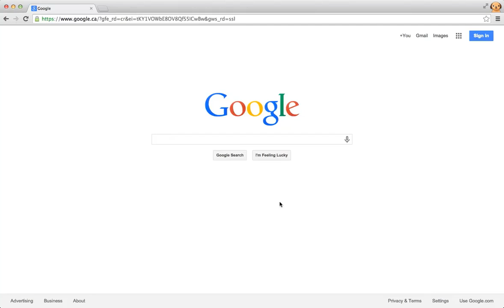"The Making of" - "The Missing Scarf"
Director: EOIN DUFFY

Vancouver-based Irish director/animator/writer Eoin Duffy swept the film fest circuit and made the Academy Awards short list with "The Missing Scarf" a 2D/3D short he describes as an "animated dark-comedy, masquerading as a classic kid-friendly morality-tale."

Narrated with surprising passion by George Takei, the film was in production for almost eight months and was funded by The Irish Film Board in conjunction with Raidió Teilifís Éireann (Ireland's national broadcaster) and The Arts Council of Ireland. Eoin Duffy: "My first short-film, 'On Departure', and then 'The Missing Scarf' were created back to back. Both were centered around the same event, a recent death in my family.

"The first was an emotional display of the event, while 'The Missing Scarf' dealt with the aftermath – primarily the seeming amplification of everyday fears – fear of the unknown, failure, rejection and finally death. The film's script mirrors my internal debate on the subject – comparing the pros and cons of each, allowing the audience to draw their own conclusions. "It was the first time I wrote a script. It proved to be the most difficult part of the process. But once I had it locked down I was confident about stacking everything else on a solid base. "Getting Blender 3D and Adobe Creative Suite to play nice together proved problematic at times. Also my sole computer, a 2010 MacBook Pro, continually crashed on larger renders. But one logic-board and two memory upgrades later everything finally came to fruition." Schedule: eight months. Narrator: George Takei Writer/animator/director: Eoin Duffy Producer: Jamie Hogan Script editor: Richard Duffy Music company: Echolab Composer: Tobias Norberg Sound designers: Gavin Little, Joe McHugh Post production: Windmill Lane Legal: Gordon Judge Accounting: Stephen Proctor Production executive for the Irish Film Board: Emma Scott Executive producer for RTÉ: Pauline McNamara Head of film and international arts, Arts Council: Fionnuala Sweeney Shorts coordinator for the Irish Film Board: Jill McGregor Toolkit Blender 3D, Flash, Illustrator, After Effects